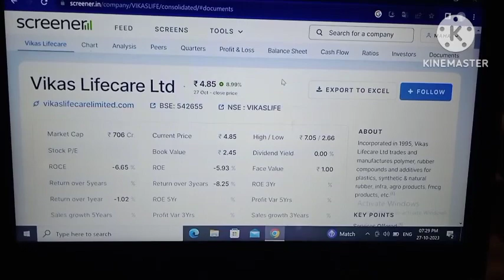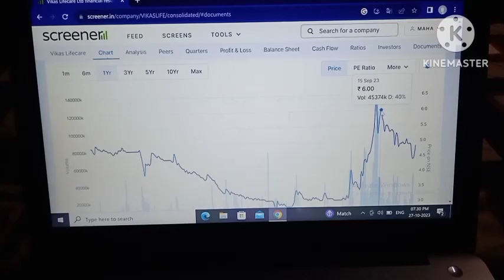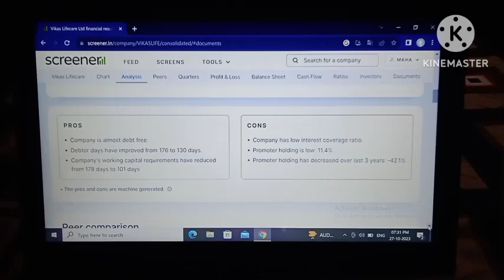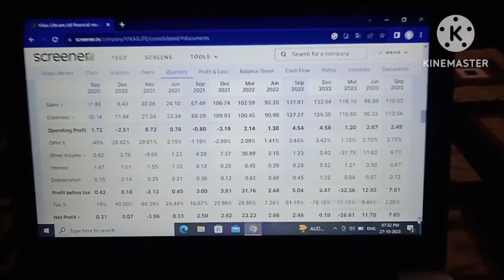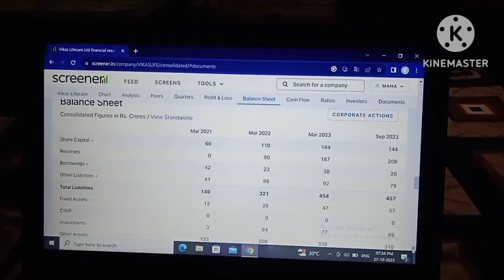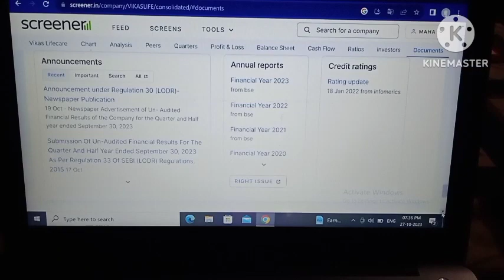Vikas lifecare news today! Vikas lifecare share!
vikas lifecare!
vikas life!
Vikas lifecare stock!
Vikas lifecare stock news!
Vikas lifecare stock latest news!
nityankit12!

Your query:-
vikas life share latest news!
vikas lifecare!
vikas life!
Vikas lifecare stock!
nityankit12!